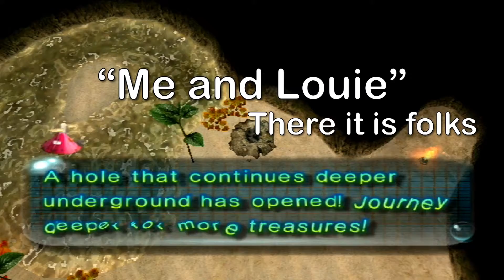Pikmin 2 Randomizer - 5 - Cannons Away!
Line up the cannons on the starboard side...steady, and, FIRE! Who needs Pikmin when you've got Gatling Groinks, am I right? It's time to witness the first floor with water! I'm surprised it took us this long...it might have made some of the easier caves more challenging or at least more interesting. But we've got plenty more caves, so here's too more water! ♥ H2O

Red Pikmin, I choose you!

Pikmin 2 Challenge Mode Randomizer 1 Let's Play, Part 5!

Pikmin font on the thumbnail by TheAdorableOshawott